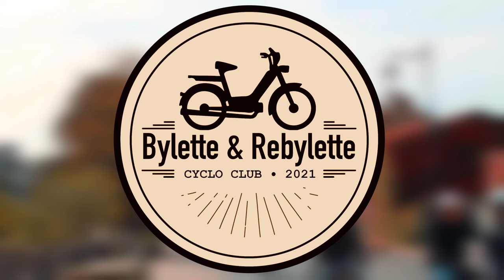SORTIE MOBYLETTE 2022 - LE FILM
Retour en image sur notre événement ! 😁 Merci à tous ! 👍